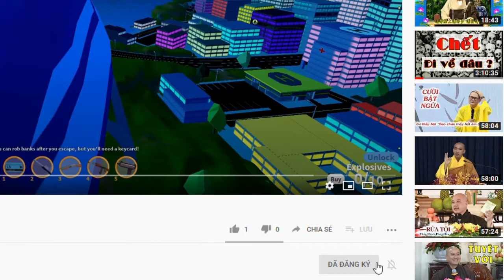Piggy in a nutshell? (probably)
Hello and welcome to my heaviest video ever made. It's basically just a nutshell video but hey, since the first time I'm making this vid, I expected it to be worse than I've imagined. Well, see you guys in my next video and pls help me get 10 subs, I desperately need it.( that was a joke lol, but you can sub if you want to)